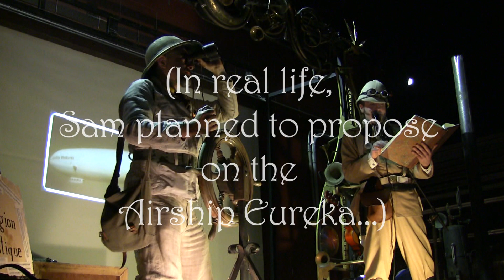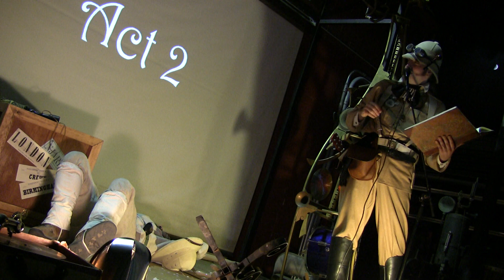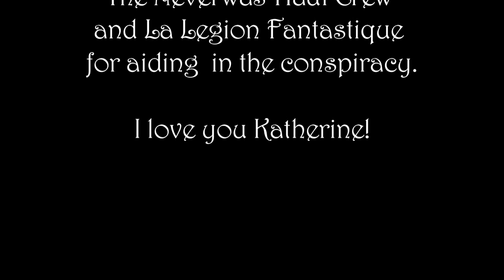Adventures of Dr. Professor Samuel Tweed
Cleverly disguised as a play, Samuel Coniglio, proposes to Katherine Becvar. It happened during the fundraiser party for the Neverwas Haul, an art car project for the Burning Man Arts festival. Samuel and Katherine are members. Samuel conspired with the Neverwas Haul crew and with La Legion Fantastique (a Jules Verne re-enactment theater troupe) to create this elaborate play.